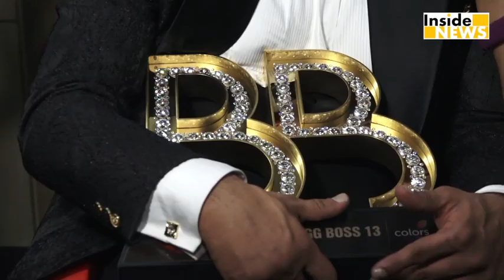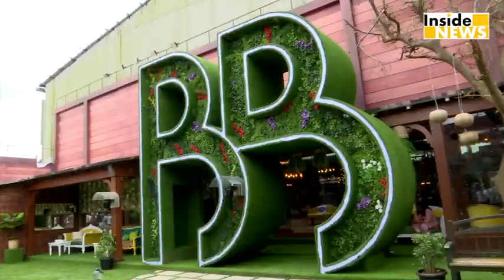Shehnaz Gill ने Mujhse Shadi Karoge के लिए मांगे इतने करोड़, जानकर उड़ जाएंगे होश